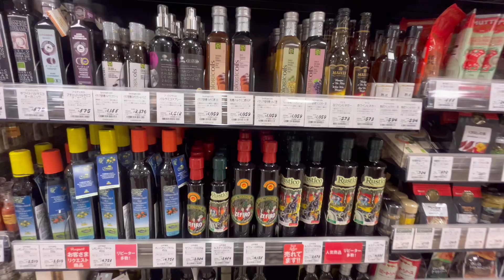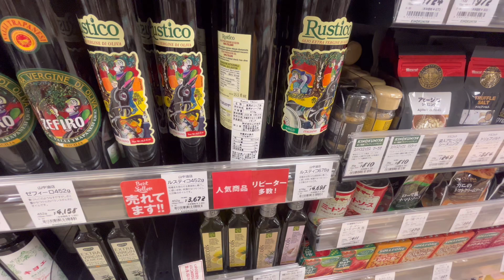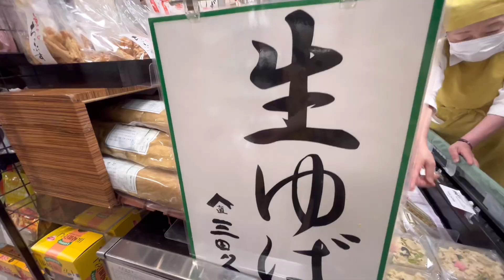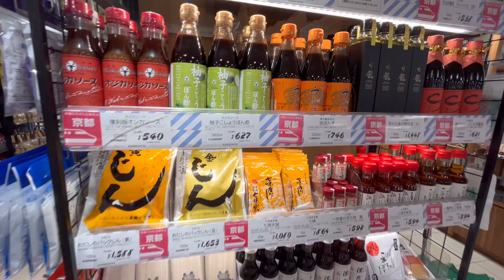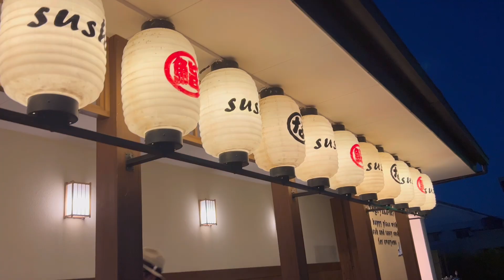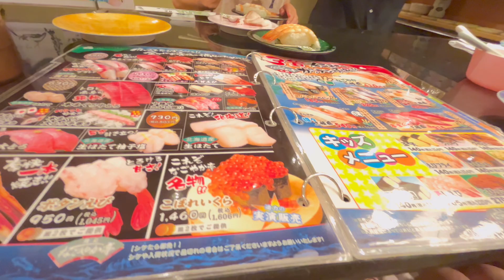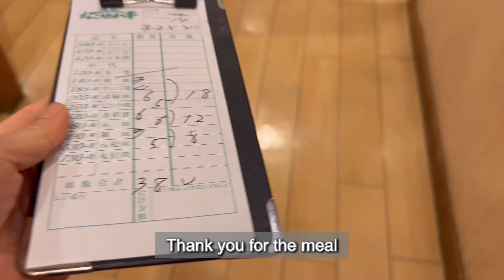🇯🇵【japan vlog daily】Shopping at the food corner of a department Ｉroom makeover ＩSushi with family🍣🍣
ーABOUT KOKO LIFE ー

Even though I can't do anything special, I want to cherish the everyday life that is here right now.That's why I created "koko LIFE", a VLOG about my daily life in Japan.

Happiness is always within yourself, and being in a good mood means taking care of yourself.